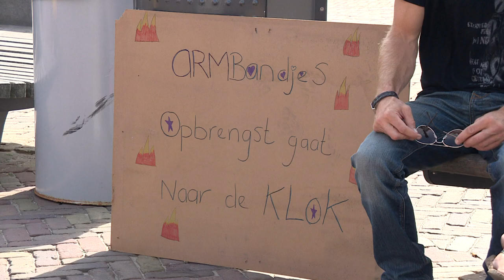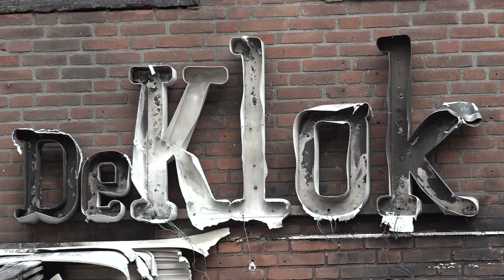9-jarige Liv haalt 600 euro op voor afgebrand restaurant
De 9-jarige Liv Gul uit Egmond aan Zee heeft bijna zeshonderd euro opgehaald voor het afgebrande Egmondse restaurant De Klok. Ze heeft velen in het hart geraakt met haar armbandjes-actie. De eigenaren van De Klok zijn ontroerd door de onbaatzuchtige Liv.